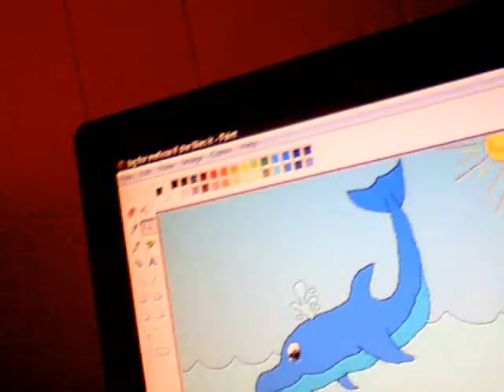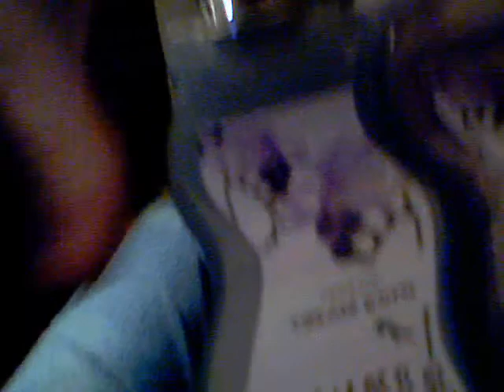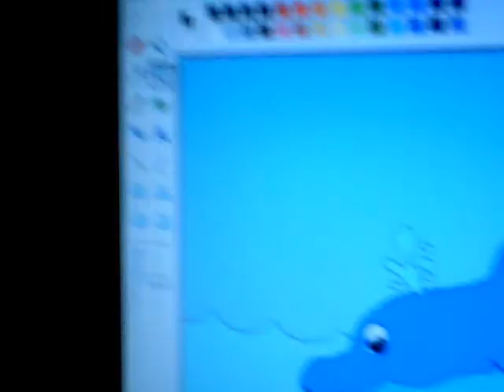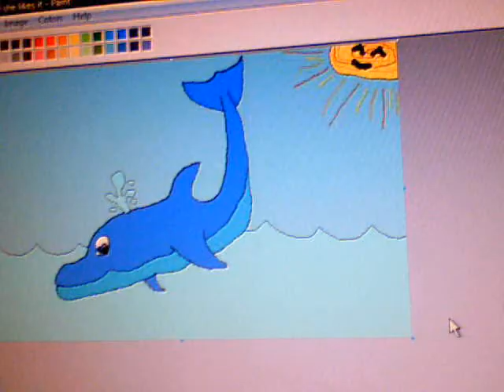I got a present for.....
MissaKinz2358, i hope she likes it!